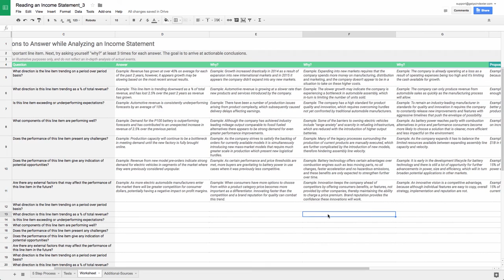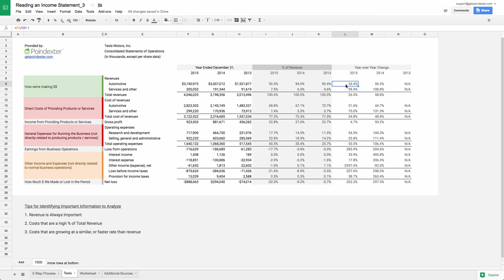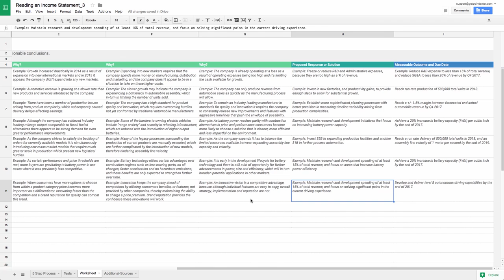Income Statement Analysis: 5 Simple Steps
5 Simple steps to analyze an income statement like a pro. No previous experience required!

is the easiest and fastest way to model your business planning efforts. Poindexter automatically generates full financial statements and key metrics based on your plans. Fine tune your strategy in minutes.

Before we begin with the process it’ll help to cover the structure of the income statement so we can familiarize ourselves with how the information is laid out.

Income statements typically follow a standardized format dictating that revenues sit at the top, which is the section that represents all the money we’re making from selling our goods or services.

Just below that, we have the “Cost of Revenues” section, which contains all of the costs directly associated with producing our goods or services for customers. So, in Tesla’s case, things like materials and labor will go in this section.

You may also see this section labeled Cost of Services, Cost of Sales, Cost of Goods Sold and possibly some other “Cost of’s,” but just keep in mind they all indicate the same idea.

Below Cost of Revenues is our Gross Income, which tells us how profitably we’re producing our revenue, and it lets us know how much money we have left over to cover the remaining costs of the business.

The Operating Expense section is where we categorize all of the other things we’re spending money on to run the rest of the company.

Directly below Operating Expenses we have Operating Income, which is the profit, or loss, we’ve incurred as a result of the company’s overall operations.

One of our last stops is the other Income and Expense section. This is where we detail all of the money we’re spending and making on things that aren’t related to the company’s core business.

And now we arrive at our final destination, which is net income. In a very basic sense, this is the money we have made or lost, over the period. In the case of a profit, we can distribute the money back to shareholders or reinvest back into the company to fuel further growth.

In the case of a loss, we would need to somehow cover this shortfall, either with the money we have in the bank, through a loan or by raising money from investors.

So now that we’ve learned about the structure of an income statement we can take a look at converting it over to a common size format, which is part of step one of our process.

A Common Size Income Statement indicates is we’ll be taking the currency values within each line item and converting them into a percentage value relative to one of the line items of our choosing.

It’s standard practice to use total revenues as the basis for converting all of the values into percentages because total revenue tends to be a very important line item.

One of the reasons we call this a common size format is because we can also convert the income statement of one of Tesla’s competitors, like Ford for instance, and do an apples to apples comparison of the two companies in a standardized format.

The next thing we’ll do before moving to step 2 is converting the income statement to show period over period growth, so we can see how each line item is growing or shrinking over time.

That way we’ll create a fuller picture of any interconnectedness between costs and revenue, and can get a better sense of what’s happening as the company grows.

Now we can start step number two by identifying the important line items and their trends and relationships.

To begin, it’s helpful to look at the margins for gross income and operating income.

We can quickly see that Tesla is spending almost 80% of total revenue on the costs associated with producing revenue.

An issue seems to arise when looking at the operating expenses, where Tesla is spending almost 41% of revenue, and Ford is only spending about 10%,

If you’re just starting your business, or you don’t have a comparison to look at for your own company, we’ve developed a few rules to help you identify the line items you may want to analyze in step number 3:

1. The first is that revenue should always be applied to step number three.

2. The second consideration are costs that consist of a high % of total revenue.

3. And the third thing to look for are costs that are growing at a similar, or faster rate, than revenue.

Now it’s time to answer questions about the line items we’ve identified to understand what’s taking place behind the numbers, which helps us develop actionable responses.

The questions are based on an Enhanced SWOT analysis. SWOT is a strategic framework that stands for strengths, weaknesses, opportunities and threats.

Once we’ve answered the questions we’ll then develop a response, or solution and set measurable time-dependent deadlines; completing steps 4 and 5.